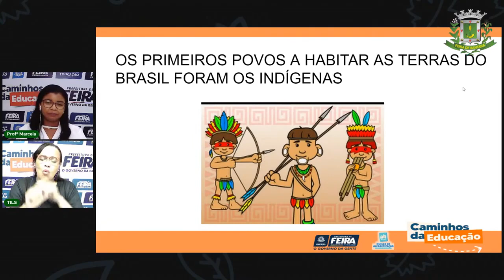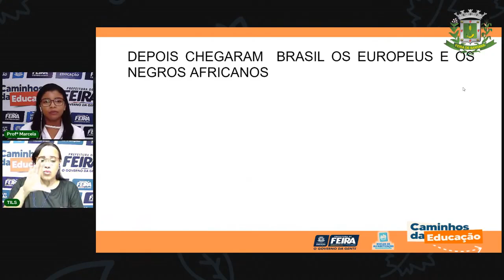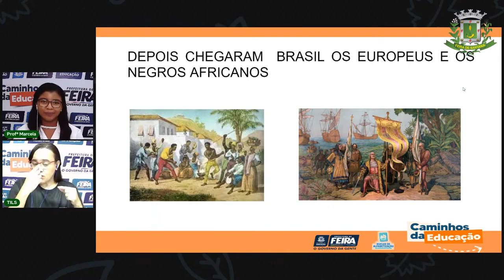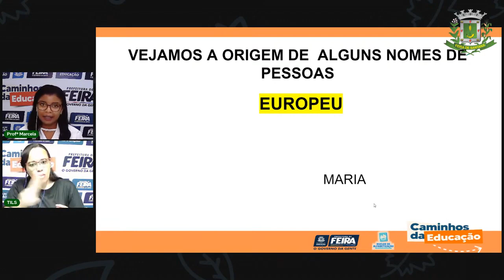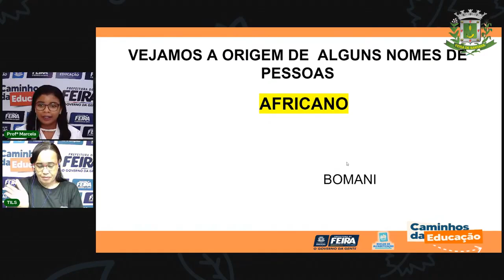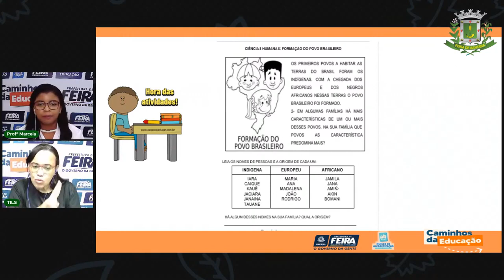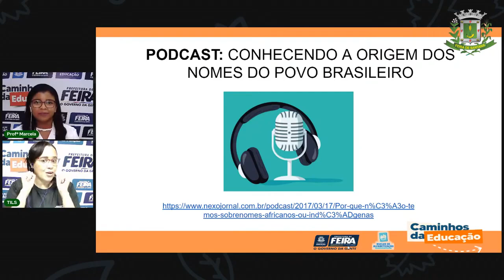Aula 8 1º Ano Ciências Humanas - Formação do povo brasileiro. Profª Marcela Costa